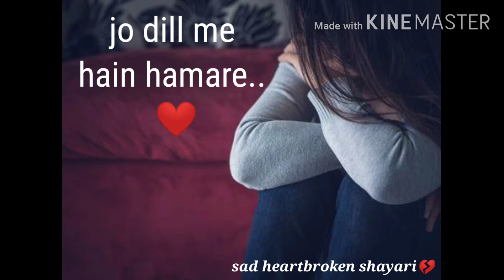Jinhe dhoondte hain sapno me Wo haqeeqat me nahin hain 😔/ sad heart touching shayari 💔